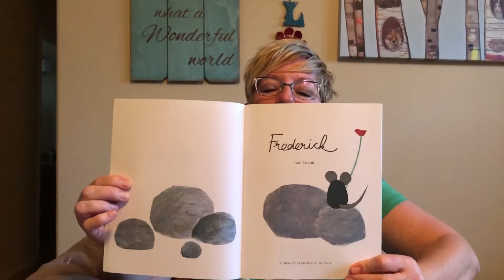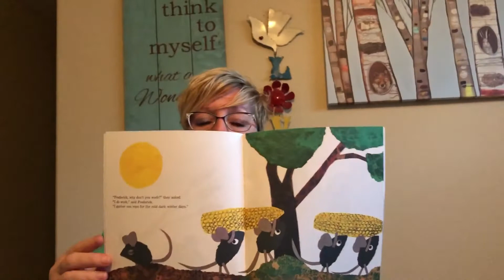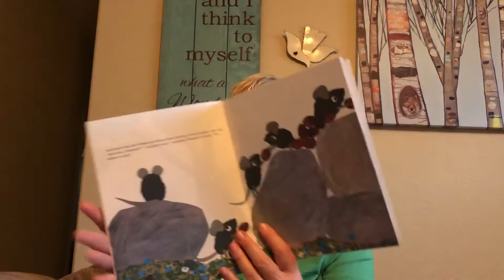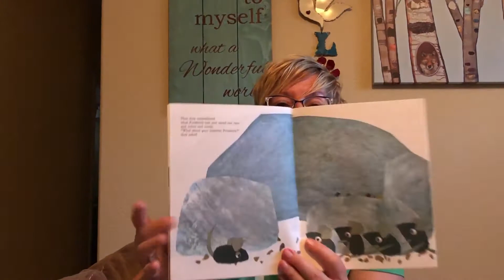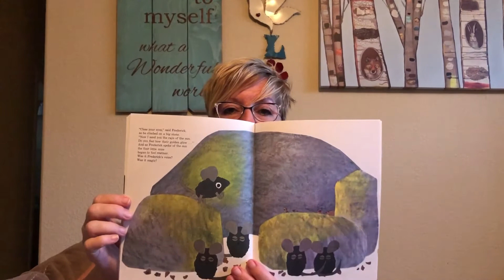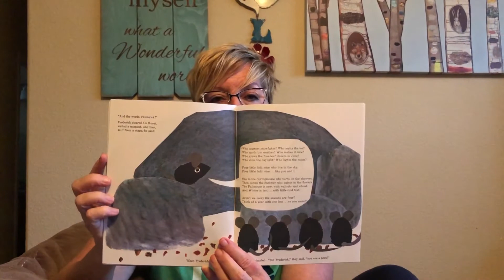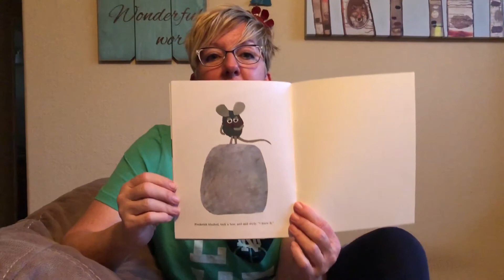Mrs. Rhoda reads a book about being Reflective (Frederick by Leo Lionni) 3/24/20